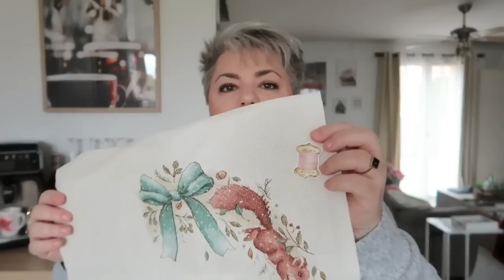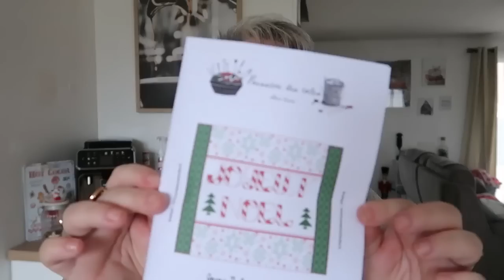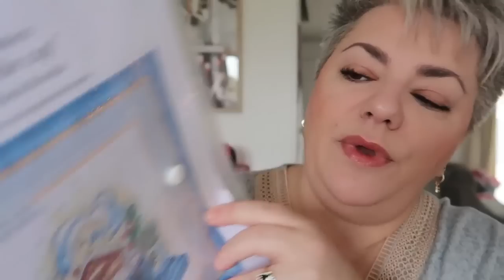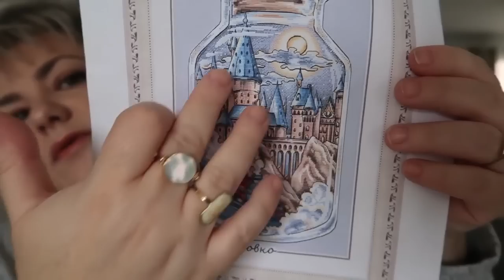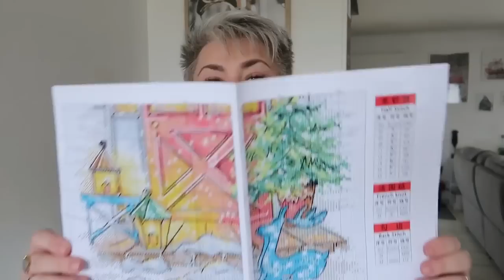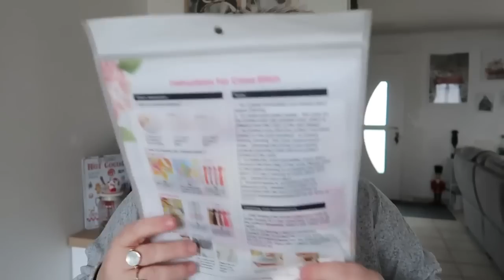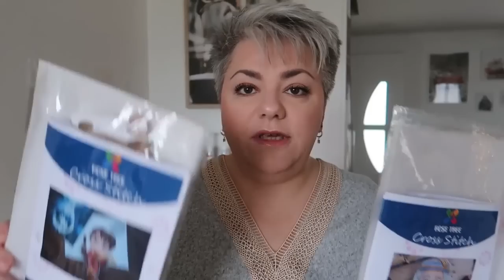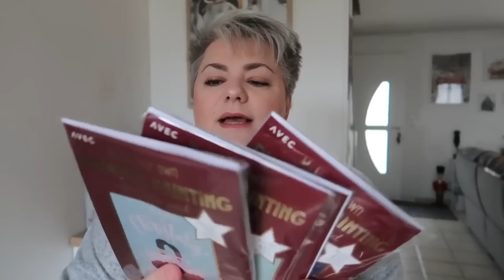🧵✂️ FLOSSTUBE #2 :Point de croix, SAL ,DP achats(Français)